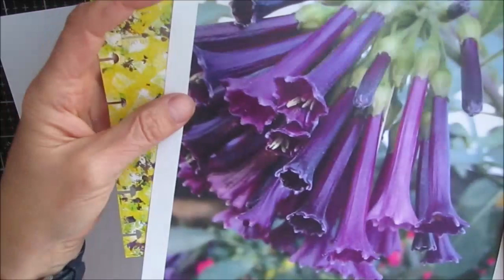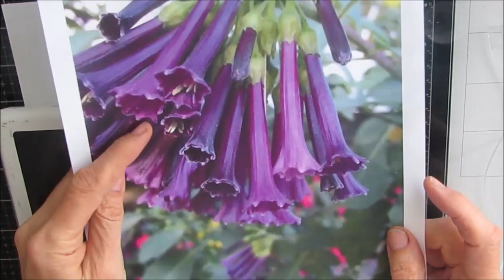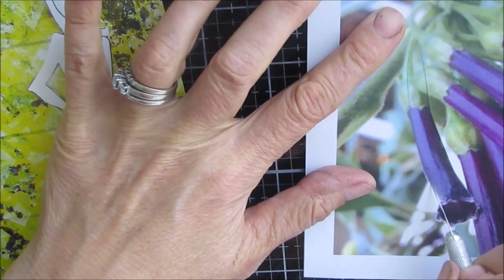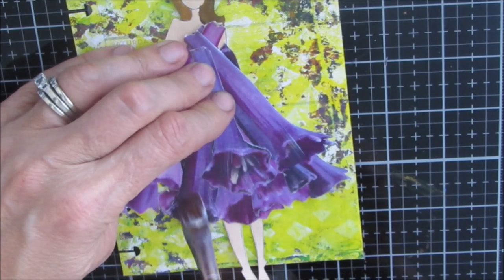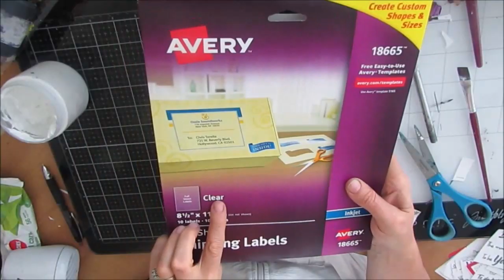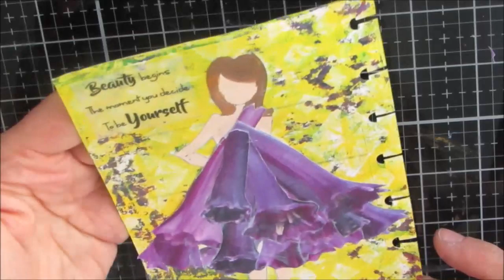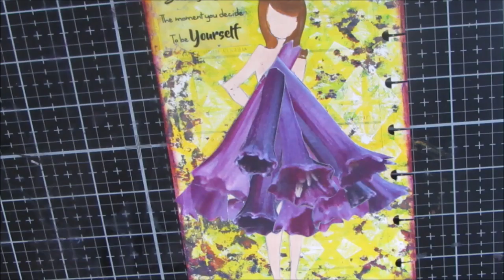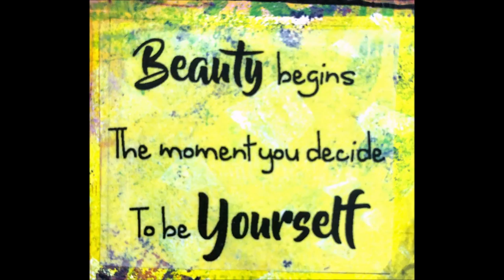Mixed Media Art Journal Tutorial-ICAD 2019 I Use Your Own Pictures To Collage